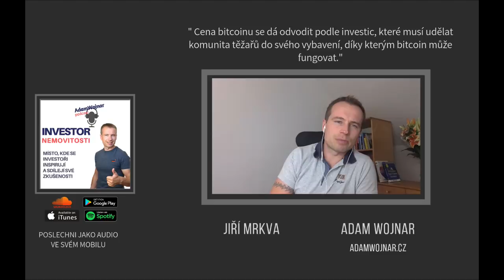6000 USD Za Bitcoin Je Férová Cena - Jiří Mrkva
S Jirkou se bavíme o šílené mánii, která začala před Vánoci 2017 a trvala asi měsíc. Během té doby bitcoin stoupl trojnásobně a jak bylo po všem, mnoho lidí ztratilo své peníze. Byl jsem také v té době v trhu. Jirka v rozhovoru vypočítává narychlo cenu bitcoinu založenou na tom, kolik stojí těžaře vytěžit jeden bitcoin a dostává se k názoru, že šest tisíc USD za bitcoin je férová cena. Kam se může cena vyšplhat během roku 2019 a kolikrát se něco podobného už v minulosti stalo se dozvíš v rozhovoru.

WEB adamwojnar.cz

Adam Wojnar